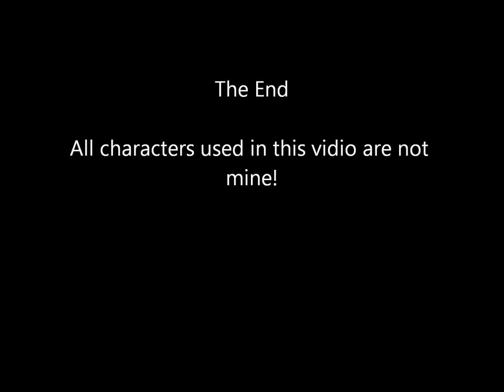Fiona Fox ~ Good Girl Gone bad